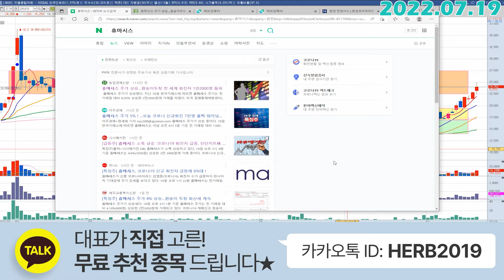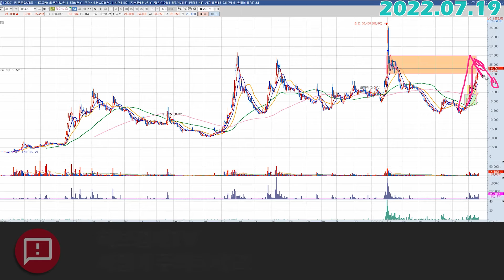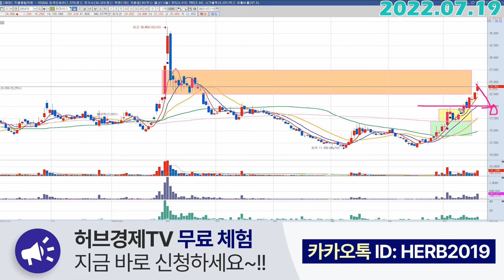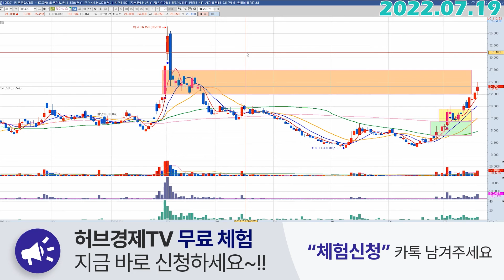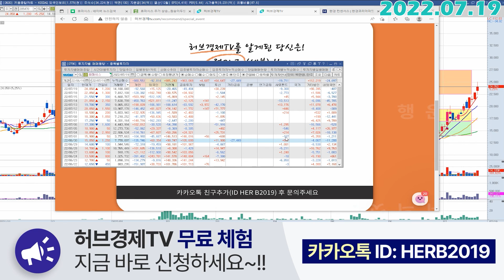휴마시스 (205470) - 지금은 욕심낼 자리가 아니라 비워야할 자리입니다.